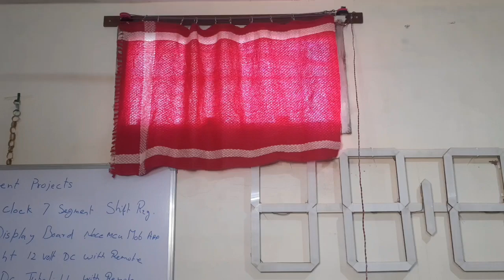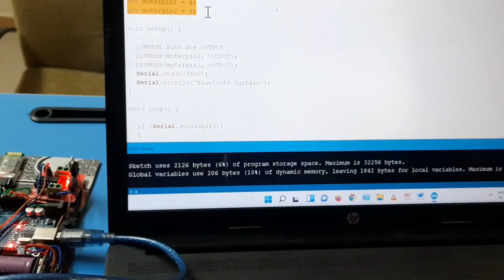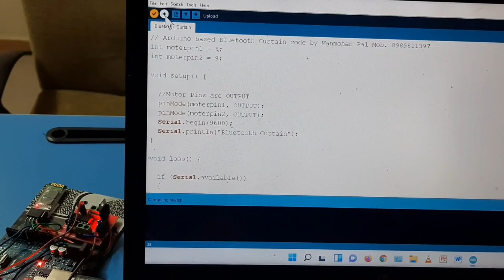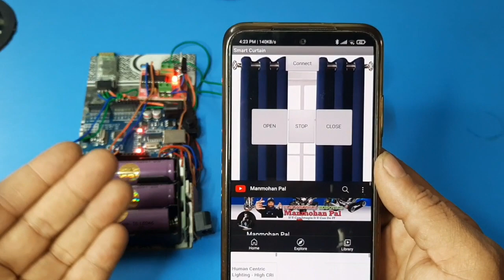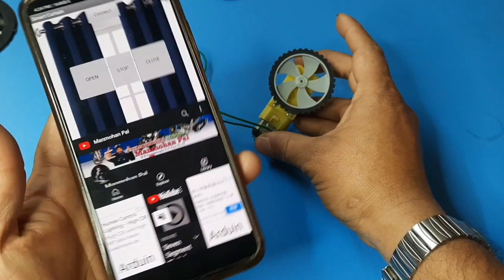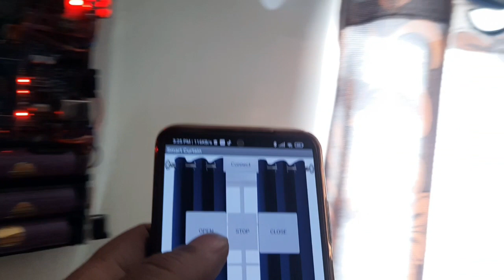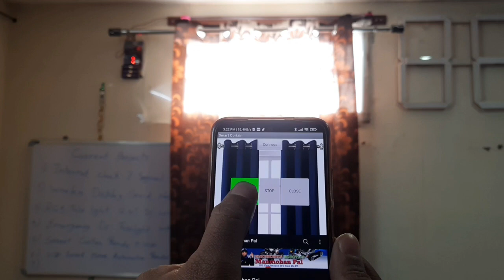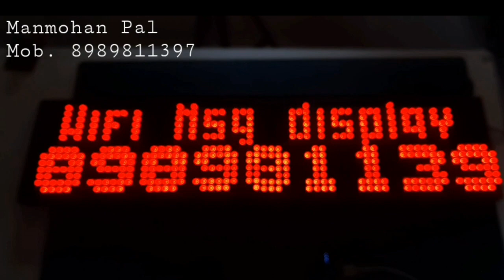How to make motorized curtain with Arduino + HC-05, Bluetooth operated Automatic Curtain.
Download bluetooth App for this curtain.

Video Part 4) How to make Voice operated Smart curtain, Voice controlled motorized curtain by Manmohan Pal

Other videos you may find use ful

433 Mhz RF Module Tx and Rx with Arduino Nano, RF Remote Control Circuit by Manmohan Pal

433 Mhz RF Module Tx and Rx with Arduino Nano, RF Remote Control Circuit by Manmohan Pal